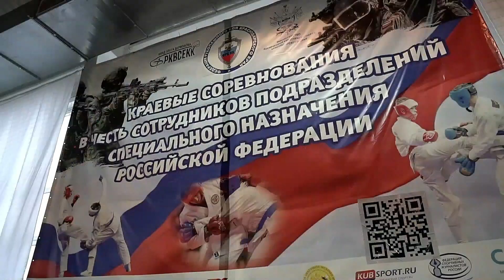Промо ролик Усть-Лабинск ! Продолжение следует.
5-й ЮБИЛЕЙНЫЙ ТУРНИР!
18-19 марта 2023 года в городе Усть-Лабинск Федерация рукопашного боя Краснодарского края провела краевые соревнования в честь сотрудников подразделений специального назначения МВД Российской Федерации!!!